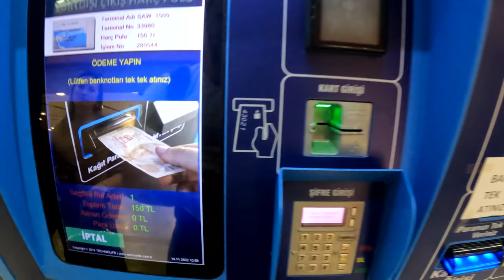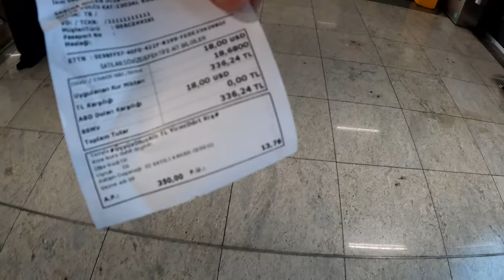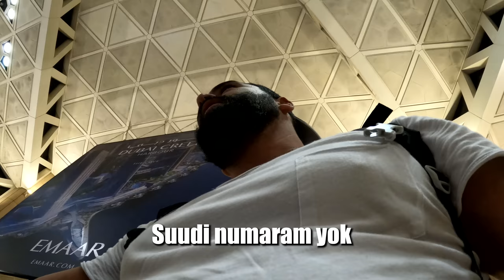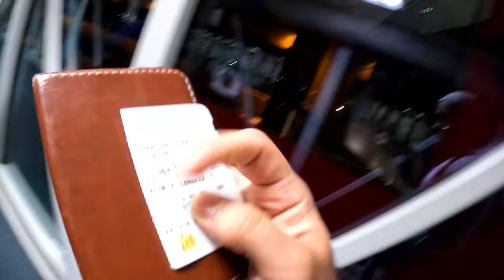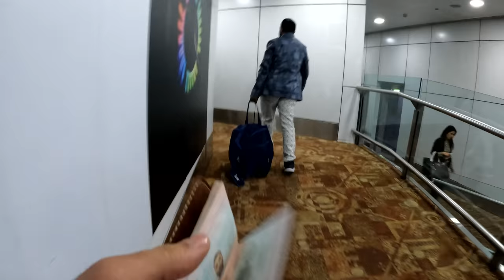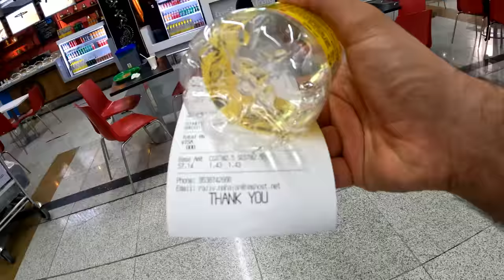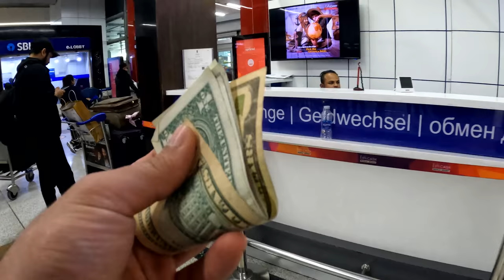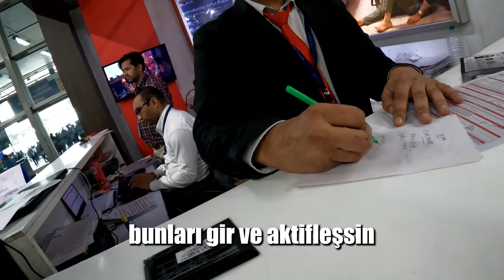70. Ülkeye Giriş!! (Türkçe Konuşan HİNTLİ Buldum) 🇮🇳 ~519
70. Ülkeye Giriş!! (Türkçe Konuşan HİNTLİ Buldum) İlk uçuşumu Suudi Arabistan'ın Başkenti Riyadh şehrineydi. Riyadh'da Iphone 14 fiyatlarını size gösterdim. 2 saatlik dinlenmenin ardından Hindistan'ın Başkenti New Delhi'ye geldim. Yolculuğumda Türkiye'de üniversite okuyan ve Türkçe öğrenen Sakıp ile tanıştım. İyi seyirler

00:00 Giriş (Sabiha Gökçen Havalimanı)
00:14 Check in (Hindistan uçuşu için gerekli belgeler)
01:31 Çıkış Pulu 150 TL !!
02:30 Türkiye'den çıkış (Araf Bölgesi)
05:00 Suudi Arabistan - Riyadh uçağı
06:00 Suudi Arabistan Riyadh Havalimanı
09:00 Suudi Arabistan Iphone 14 Fiyatları ve abur cubur
11:50 Türkçe konuşan Hintli
13:43 Hindistan - New Delhi uçağı
15:20 Hindistan - New Delhi Havalimanı
16:32 Hindistan'a giriş
18:12 Hindistan yemekleri ve fiyatları
20:00 Hindistan vizesi nasıl alınır
23:05 Para çekip Simcard aldım
24:52 Çıkış